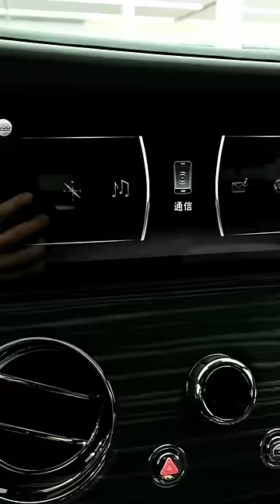Rolls-Royce Ghost Luxurious SUV Review